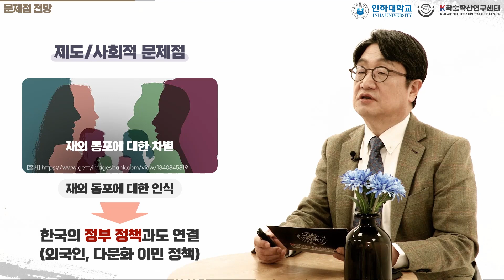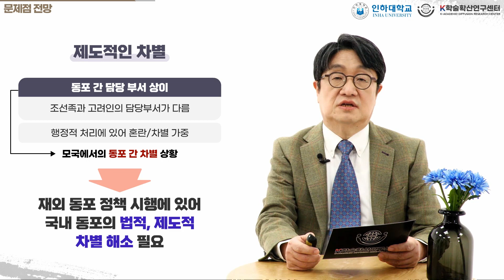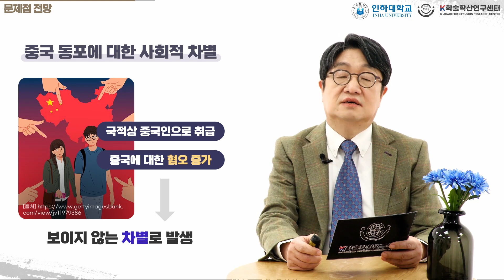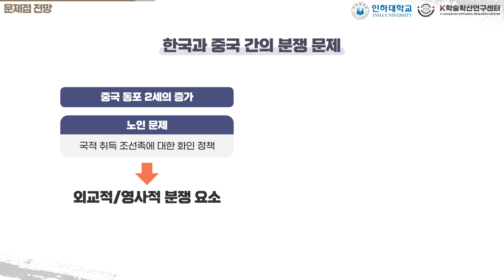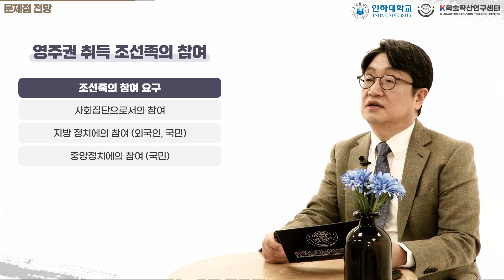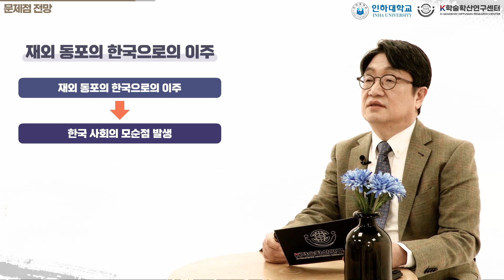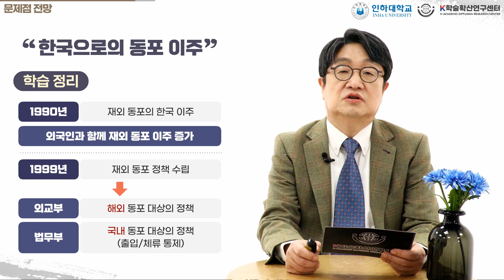"Looking at the problem"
『Korean and Overseas Koreans』
This is the lecture of the 7th week. - 7주차 6차시 강의입니다.

✔Introduction
Introduce the migration history of 7.3 million overseas Koreans scattered around the world.
1. Understand the history of migration that began in the Joseon Dynasty.
2. Find out the history of overseas Korean migration by country and continent.
3. Let's learn about policies or projects of the Korean government related to overseas Koreans.

✔Goals
Let's learn about the migration of Koreans to Korea and overseas Koreans residing in Korea.

✔Content
In this lecture, you can learn the problems of the current overseas Korean policy and what discrimination is made against Koreans living in Korea.

✔강의 소개
세계에 흩어져있는 730만 해외동포의 이주 역사를 소개한다.
1. 조선시대부터 시작된 이주 역사를 알아본다.
2. 국가별, 대륙별 해외동포 이주 역사를 살펴본다.
3. 재외동포 관련한 정책 혹은 사업에 대해 배워본다.

✔강의 목표
한국으로의 동포 이주와 한국 내에 거주하는 재외 동포에 대해서 알아본다.

✔강의 내용
이번 강의에서는 현행 재외 동포 정책의 문제점과 한국에 거주하고 있는 동포에 대한 차별은 어떤 것들이 있는지를 배웁니다.